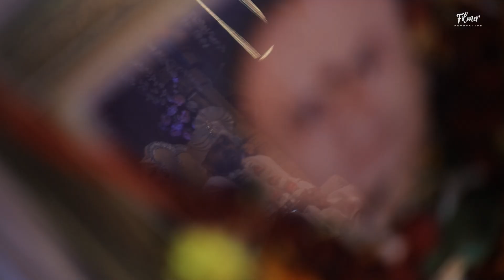Best Wedding story 2023 | Mohit & Krishna | Filmer Production | Surat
[ VIDEO EDITOR ] [ FREELANCER  ]
                   Surat, gujrat 📍

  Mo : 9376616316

   Address : , Atlanta shopping mall, nr sudama chowk, Mota varachhaa, surat, 395006.

Which is the best wedding in the world?
What is the perfect wedding?
How do you congratulate someone on their wedding?
Which wedding is most important?
What is the most famous wedding in history?
What wedding tradition is most unique?
How do I tell my love story at my wedding?
How do you create a unique wedding?

wedding short story
a wedding story
beautiful wedding stories
wedding story examples
romantic wedding stories
wedding stories photography
cute wedding stories
wedding story movie

Please follow u

Music